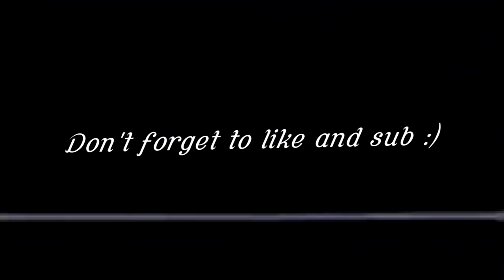SMITE Epic Moments #34: Building Crit Chance On Warriors